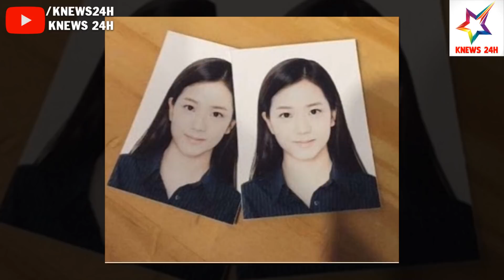Hé Lộ Ảnh Thẻ Xinh Như Mộng Của Loạt Idol Kpop Gen 3 Khiến Các Fan Nín Thở | KNEWS 24H